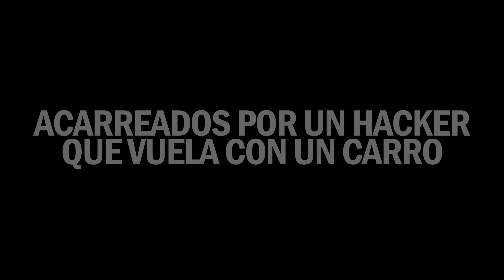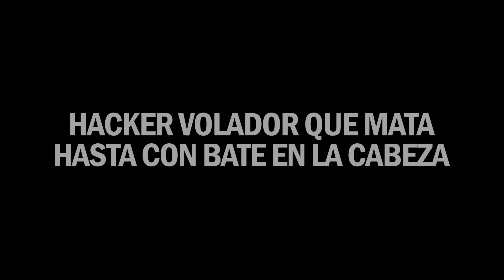ESTOS SON LOS VETERANOS ACARREADOS QUE SE SALVARON DEL BANEO HASTA HOY😱 *SAKURA*